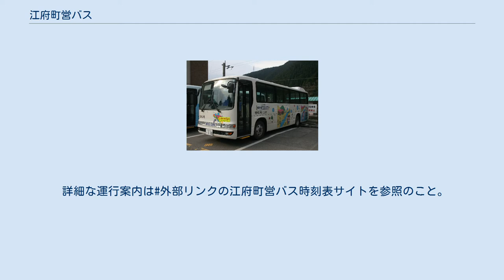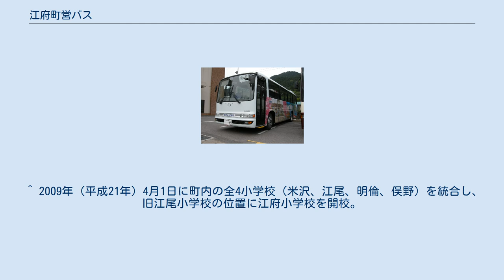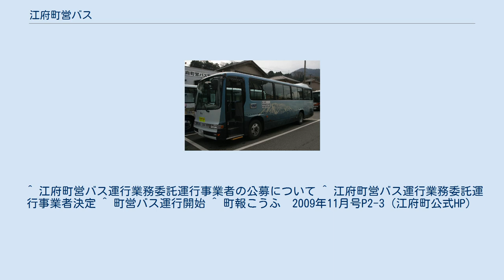江府町営バス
江府町営バス（こうふちょうえいバス）は、鳥取県日野郡江府町で運行するコミュニティバス。
 自家用自動車（白ナンバー）による有償運送路線で、運行は公募により決定され、日本交通系列の日野交通に委託している。
 かつては、日ノ丸自動車が町内の一般路線バスを運行していたが、2009年（平成21年）に町内の全4小学校を1校に統合することが予定されており、それに伴う通学の安全性・利便性の確保、住民の通勤、通院、買い物等の生活路線の確保のため、町内のバス路線を町営バスに変更することを決定した。
 詳細な運行案内は#外部リンクの江府町営バス時刻表サイトを参照のこと。
 町営バス運行とともに中型バス3台（日野・メルファ）が導入され、江府町が保有する既存の自家用バスと併用している。
 なお、町営バス運行とともに導入された中型バス3台（日野・メルファ）はラッピングバスで、1台ずつ異なっている。
 2009年11月1日より、宝くじ助成事業として新たに中型バス（日野・メルファ）1台が導入され（宝くじ号）、小型車両を置き換えた。
このとき導入された車には、江府小学校の児童がデザインしたラッピングが施されている。
 ^ 2009年（平成21年）4月1日に町内の全4小学校（米沢、江尾、明倫、俣野）を統合し、旧江尾小学校の位置に江府小学校を開校。
 ^ 江府町営バス運行業務委託運行事業者の公募について ^ 江府町営バス運行業務委託運行事業者決定 ^ 町営バス運行開始 ^ 町報こうふ　2009年11月号P2-3（江府町公式HP）